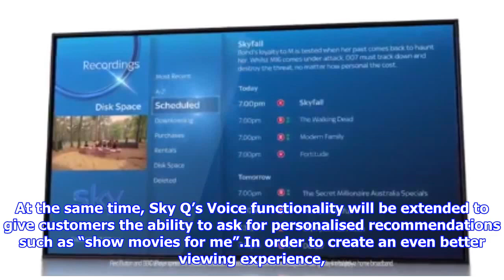Sky TV finally gets the feature you've always wanted and never thought would happen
SKY Sky users are finally getting access to NetflixIt's an update many thought would never happen as Sky has announced Netflix is finally coming to the popular TV service. The announcement means the partnership will now bundle the  Netflix service into a brand new Sky TV subscription pack. Sky says it will make available the extensive Netflix service to new and existing customers by creating a brand-new and attractively priced entertainment TV pack, combining Sky and Netflix content side-by-side for the first time. Netflix’s service includes over a thousand hours of Ultra HD content, complementing Sky Q’s extensive UHD programming. With the Netflix app integrated into Sky Q, and Netflix programmes promoted alongside Sky content, customers can enjoy shows such as Britannia, Billions and Big Little Lies alongside The Crown, Stranger Things and Black Mirror, as well as free-to-air TV, all on the Sky platform. At the same time, customers will enjoy the simplicity of one monthly bill and ea...